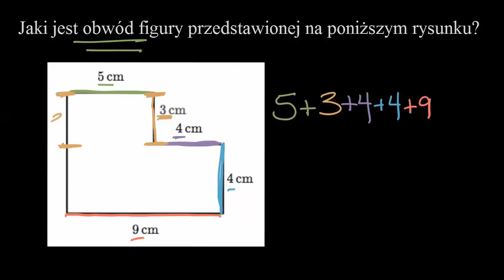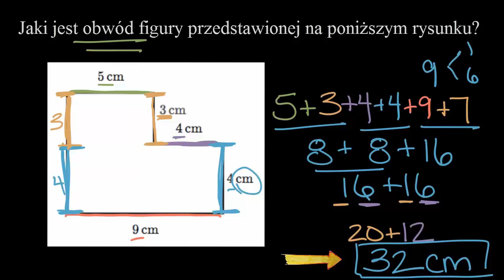Znajdowanie obwodu kiedy brakuje długości jednego boku